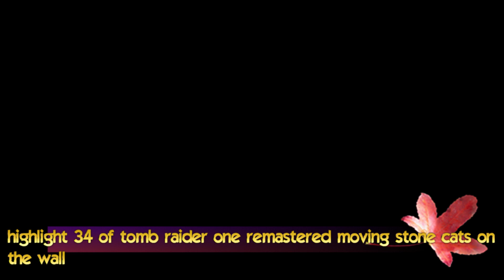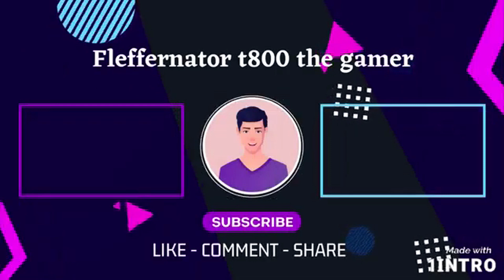Unleashing The Adventure: Tomb Raider Remastered With Moving Stone Cats On The Wall!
The first six Tomb Raider games were developed by Core Design, a British video game development company owned by Eidos Interactive. After the sixth game in the series was released to a mixed reception in 2003, development was transferred to American studio Crystal Dynamics, who have handled the main series since. Since 2001, other developers have contributed either to ports of mainline games or with the development of spin-off titles.

Main series
The first entry in the series Tomb Raider was released in 1996 for personal computers (PC), PlayStation and Sega Saturn consoles. The Saturn and PlayStation versions were released in Japan in 1997. Its sequel, Tomb Raider II, launched in 1997, again for Microsoft Windows and PlayStation. A month before release, Eidos finalised a deal with Sony Computer Entertainment to keep the console version of Tomb Raider II and future games exclusive to PlayStation until the year 2000. The PlayStation version was released in Japan in 1998. Tomb Raider III launched in 1998. As with Tomb Raider II, the PlayStation version released in Japan the following year. The fourth consecutive title in the series, Tomb Raider: The Last Revelation, released in 1999. In 2000, with the end of the PlayStation exclusivity deal, the game also released on the Dreamcast. In Japan, both console versions released the following year. Tomb Raider: Chronicles released in 2000 on the same platforms as The Last Revelation, with the PlayStation version's Japanese release as before coming the following year.

After a three-year gap, Tomb Raider: The Angel of Darkness was released on Microsoft Windows and PlayStation 2 (PS2) in 2003. The PlayStation 2 version was released in Japan that same year. The next entry, Tomb Raider: Legend, was released worldwide in 2006 for the Microsoft Windows, PlayStation 2, Xbox, Xbox 360, PlayStation Portable (PSP), GameCube, Game Boy Advance (GBA) and Nintendo DS. The Xbox 360, PlayStation 2 and PlayStation Portable versions were released in Japan the same year. A year later, a remake of the first game titled Tomb Raider: Anniversary was released worldwide in 2007 for Microsoft Windows, PlayStation 2, PlayStation Portable, Xbox 360 and the Wii. The next entry, Tomb Raider: Underworld, was released in 2008 on Microsoft Windows, PlayStation 3 (PS3), PlayStation 2, Xbox 360, Wii and DS. The PlayStation 3, PlayStation 2, Xbox 360 and Wii versions were released in Japan in 2009.

In 2011, The Tomb Raider Trilogy was released for PlayStation 3 as a compilation release that included Anniversary and Legend remastered in HD resolution, along with the PlayStation 3 version of Underworld. The disc includes avatars for PlayStation Home, a Theme Pack, new Trophies, Developer's Diary videos for the three games, and trailers for Lara Croft and the Guardian of Light as bonus content.

gaming channel

gta

gta V

gta 5

gta online

creator

tomb raider

rdr2

resident evil

shorts

reface

fleffernator

livestream

shorts

Rockstar games

Capcom

This video is just a highlight of my twitch stream of tomb raider one remastered unfinished business, we see lara take in the scenery and observe to moving cats on the walls.

00:00 Intro
00:33 moving cats on the stone walls/seats
00:53 collectiing the uzi's
02:20 outro